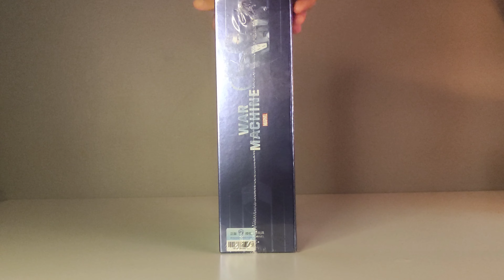War Machine ZD Toys video unboxing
What's up mga ka Hobs?! On today's video, we unbox War Machine by ZD Toys.